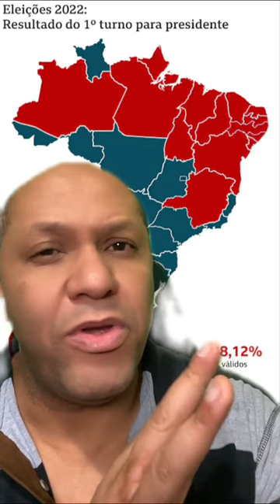A tática bolsonarista